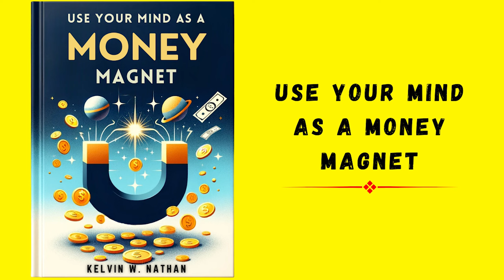How to Use Your Mind as a Money Magnet | Audiobook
How to Use Your Mind as a Money Magnet is a transformative audiobook that teaches listeners how to harness the power of their minds to attract financial abundance and prosperity.

It delves into the principles of the prosperity mindset, the law of attraction, and the necessary mindset shifts to become a magnet for wealth.

Offering practical strategies and insights, this guide is ideal for anyone seeking to elevate their financial status through the power of thought and intention.